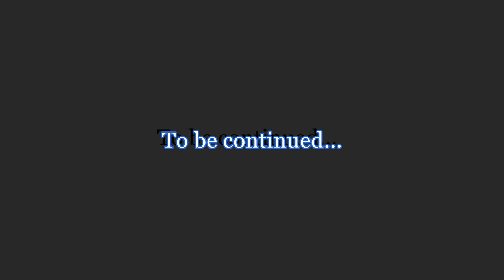Helicopter crash on April 29, 1973 (ฮ.ตก ณ อ.บางเลน จ.นครปฐม 29 เมษายน 2516) Thai Audio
Plans to protect the forests and wildlife at the upper Khwae Yai and Khwae Noi river grew in the mid-1960s. Due to strong logging and mining interests in the area, it was not before 1972 that the Huai Kha Khaeng Wildlife Sanctuary could be established, and Thungyai resistance was even stronger. However, in April 1973 a military helicopter crashed near Thungyai and revealed an illegal hunting party of senior military officers with family members, businessmen, and a film star, arousing nationwide public outrage which finally led to the fall of the Thanom-Prapas Regime after the uprising of 14 October 1973. After this accident and under a new democratic government, the area finally could be declared a wildlife sanctuary in 1974. After the military had taken power once again in October 1976, many of the activists of the democracy movement fled into peripheral regions of the country and some of them found refuge among the Karen people living in Thungyai.[16]

เหตุเฮลิคอปเตอร์เบลล์ตกที่จังหวัดนครปฐม พ.ศ. 2516 เป็นอุบัติเหตุที่เกิดกับคณะนายทหารและนายตำรวจชั้นผู้ใหญ่ จำนวนประมาณ 60 คนที่เดินทางไปตั้งค่ายพักแรม เพื่อฉลองวันเกิด และใช้อาวุธสงครามล่าสัตว์ป่าภายในเขตรักษาพันธุ์สัตว์ป่าทุ่งใหญ่นเรศวร จังหวัดกาญจนบุรี ระหว่างวันที่ 26-29 เมษายน พ.ศ. 2516 ทั้งที่มีความพยายามขัดขวางโดยเจ้าหน้าที่อุทยาน สื่อมวลชนและนิสิตนักศึกษาชมรมอนุรักษ์ธรรมชาติ [1][2] โดยหนึ่งในผู้ร่วมคณะ มี พันเอกณรงค์ กิตติขจร และดาราสาว เมตตา รุ่งรัตน์ รวมอยู่ด้วย [3] ต่อมาคณะข้าราชการนี้ได้เดินทางกลับกรุงเทพมหานครด้วยเฮลิคอปเตอร์ของกองทัพบก จำนวน 2 ลำ แต่เฮลิคอปเตอร์ลำหนึ่ง หมายเลข ทบ.6102 เกิดอุบัติเหตุตกระหว่างทาง ที่อำเภอบางเลน จังหวัดนครปฐม มีผู้เสียชีวิต 6 คน และพบซากสัตว์ป่า โดยเฉพาะซากกระทิง เป็นจำนวนมาก

จอมพลถนอม กิตติขจร นายกรัฐมนตรีในขณะนั้น ออกมาแถลงว่า เฮลิคอปเตอร์ลำที่ตกได้เดินทางไปปฏิบัติภารกิจลับเกี่ยวกับความมั่นคง และการรักษาความปลอดภัยแก่นายพลเน วิน นายกรัฐมนตรีพม่าซึ่งเดินทางมาเยือนประเทศไทยในเวลานั้นพอดี

จากเหตุการณ์นี้ ทำให้เกิดความไม่พอใจในหมู่นักศึกษา ศูนย์กลางนิสิตนักศึกษาแห่งประเทศไทย (ศนท.) ได้ออกหนังสือชื่อ "บันทึกลับจากทุ่งใหญ่" [4] เปิดโปงเกี่ยวกับกรณีนี้ ตามด้วยหนังสือชื่อ "มหาวิทยาลัยที่ไม่มีคำตอบ" โดยนักศึกษามหาวิทยาลัยรามคำแหง ส่งผลให้มีการคัดชื่อนักศึกษาจำนวน 9 คน ออกจากมหาวิทยาลัย ด้วยข้อหาว่าเป็นการเสียดสีรัฐบาล [5]และเป็นจุดเริ่มต้นของการประท้วงอย่างต่อเนื่อง และนำมาซึ่ง เหตุการณ์ 14 ตุลา